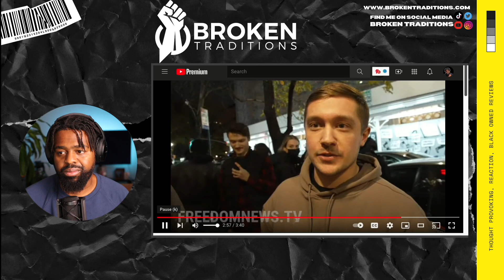NYC PROTEST AT PANERA BREAD BECAUSE OF VAXX MANDATES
I wanted to share a video I came across, in NYC a protest happened at a Panera Bread because of vaccine mandates. I think these protests are out of control. The people at Panera bread is not the reason for this. Take it up with the people that created the issue, not those who are enforcing it.